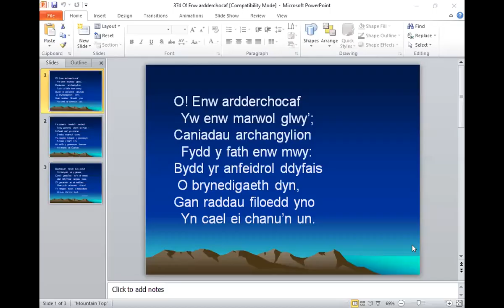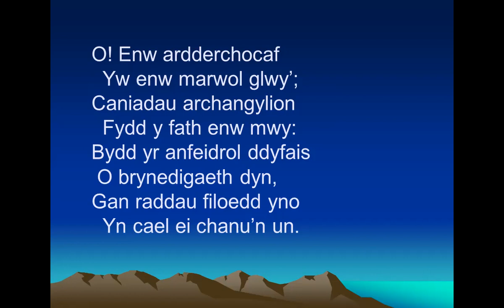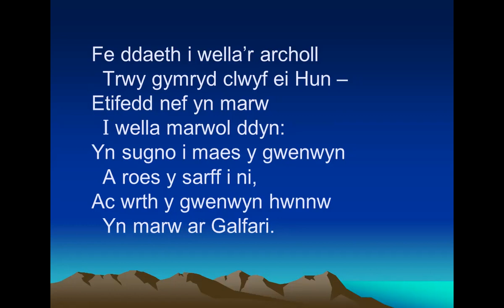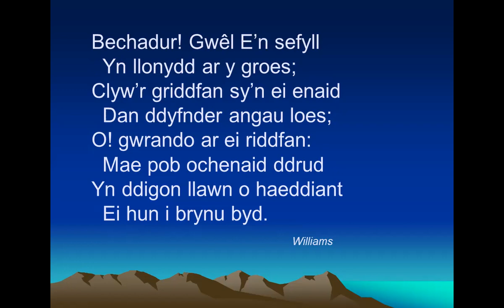Marc 1 adn. 9, Bedydd Iesu Grist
Robert Rhys